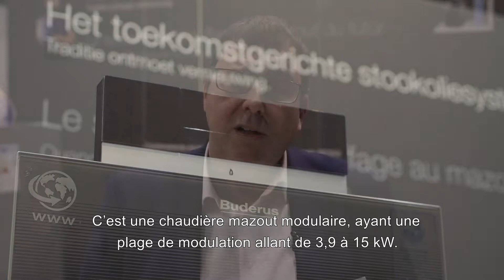Batibouw 2018 - Mazout system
Avec sa faible puissance et sa grande plage de modulation, la Logano plus KB195i est idéale pour les nouvelles constructions et les habitations quasi neutres en énergie. Découvrez cette chaudière avec les explications de Wim.

De Logano plus KB195i is omwille van zijn lage vermogen en hoge modulatie ideaal voor nieuwbouwwoningen of bijna-energieneutrale woningen. Ontdek deze ketel met Wim's uitleg.